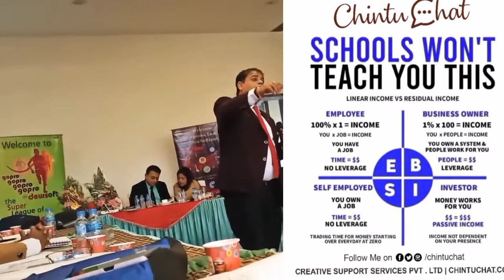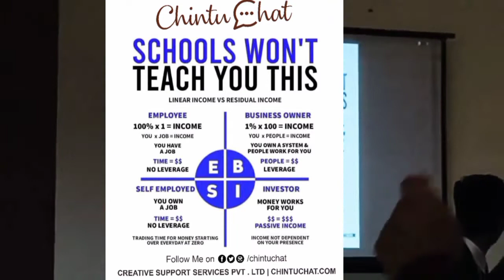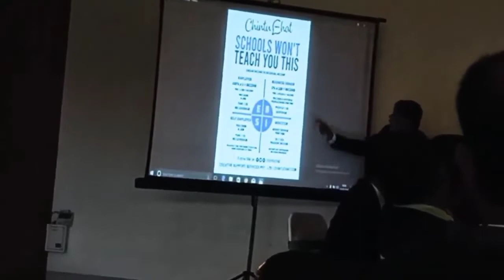Schools Won't teach you this | Chintu Chat |Motivational Speaker | Corporate Trainer | Life Coach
A highly sought after keynote speaker , Amrendra kumar(chintu) relies on his extensive International experience to bring engaging , inspiring and thought provoking keynotes on leadership , innovation , change and self growth to your conferences across the globe.